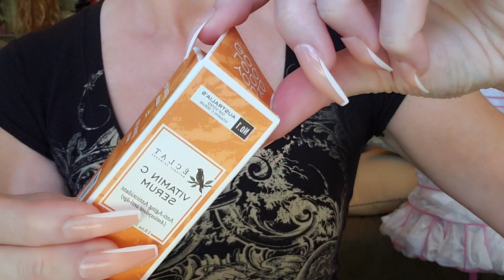ASMR Doing Your Skincare for SLEEP (LAYERED)😴💤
Confession...I don't sleep well. I hope this video helps you fall asleep FAST. NEW VISUAL TRIGGERS!!! It is made with LOVE from someone who knows...how hard it is not to sleep 😪. Box tapping, glass bottles, brush sounds, and  WHAT even a bang trim (this is for...u know who u are 😁). Made with💖